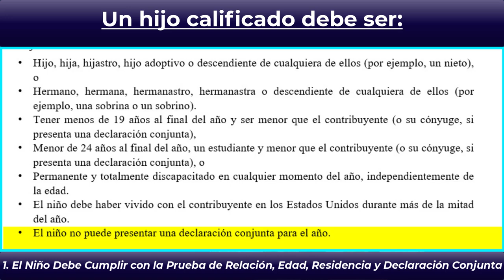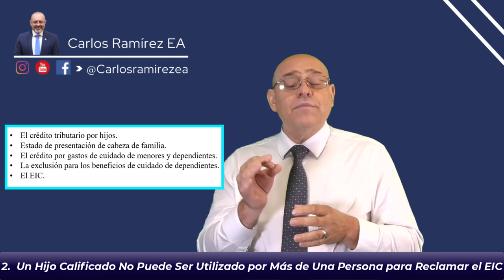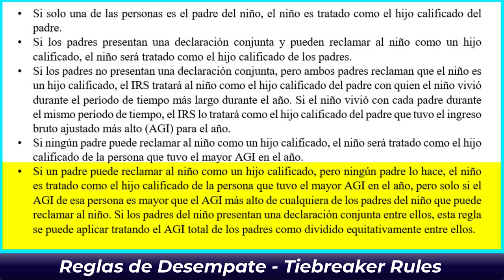Reglas que DEBE CUMPLIR para RECIBIR el EITC + Reglas de Desempate | Impuestos en EE.UU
¿Por qué El contribuyente debe presentar el Formulario 1040, completar el Anexo EIC y adjuntarlo a la declaración?
Reglas de Desempate - Reglas de Desempate - Tiebreaker Rules ► ¿Cuál de los contribuyentes recibe el EIC?

🟢 Si usted está leyendo ésto, significa que usted pertenece a ese 1% de las personas, saquele el mayor provecho al aprendizaje recibido aquí HASTA EL FINAL, déjeme un comentario con este emoji 💵 y así sabré que he cumplido con mi labor al contribuir con información de valor a la personas Adecuadas como usted.

MI PÁGINA OFICIAL - CARLOS RAMIREZ EN FACEBOOK

SÍGAME EN FACEBOOK Y ENTERESE DE TODO